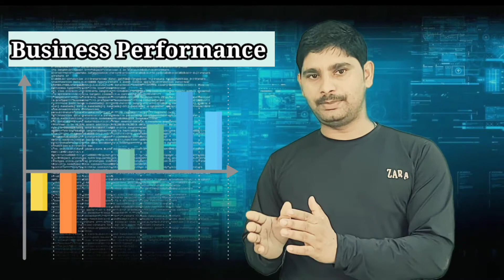Amazing features of QuickBooks Accounting Software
This is Satendra from @OnliveServer . India's best Domain Hosting & Web designing services provider on uptime.
in this video, I will explain about Amazing features of QuickBooks Accounting Software. Basic information already I have explained in my last video.

Here we go with the Amazing features of QuickBooks Accounting Software.

(A) Cloud Accounting
You can access your account, manage your business, and stay organized anytime, anywhere on your computer, mobile, or tablet.

(B) Invoicing
With this feature, you can create custom, professional invoices, sales receipts and estimates that you can send in minutes.

With the Online Banking Software banking integration feature, your statements and transactions will automatically update.

(D) Accounting Reports
With Accounting Reports Instantly see how your business is performing with customizable reports and dashboards.

(E) Cash Flow Management
It is a very special feature of Quick books accounting software you can Enter bills from vendors, and pay them only when they are due. Schedule recurring payments to save time.

(F) Time Tracking
This is also a very good feature of Quick books check clock employee time and billable hours. Track billable hours by client or employee and automatically add them to invoices.

(G) Multiple Users
Control your books with robust roles & permissions. Invite your accountant to access your books for seamless collaboration.

(H)  Free unlimited support
If you need help, support is available with answers to your questions and information on running your business.

These all makes your working way so smoothly and its really easy to use for all.
it provides 24*7 customer support.

QuickBooks Online 2021 - Complete Tutorial
Create and Save GSTR-1 report in one click
QuickBooks Online in 6 Minutes (Review & Tutorial)
QuickBooks Tutorial: QuickBooks 2020 Course for Beginners
Introduction to QuickBooks 2021 - 4 Hour QuickBooks Tutorial!
Revolutionary Accounting Software for CA's | QuickBooks Online